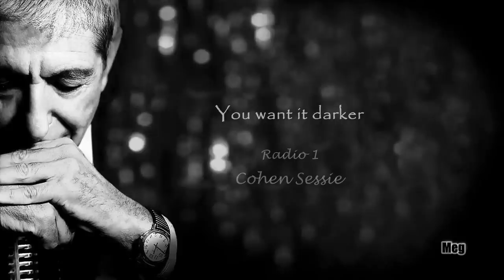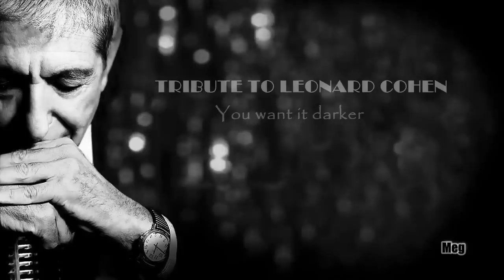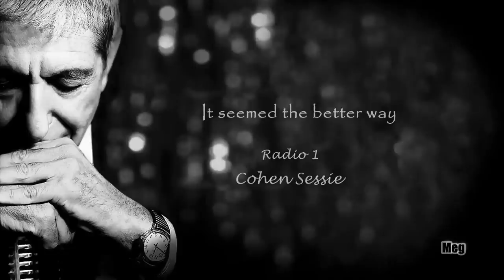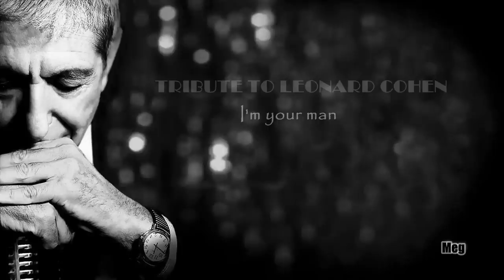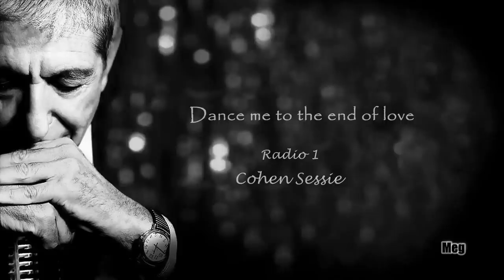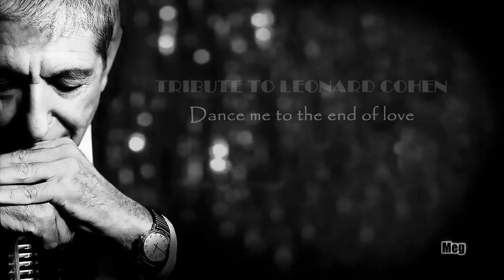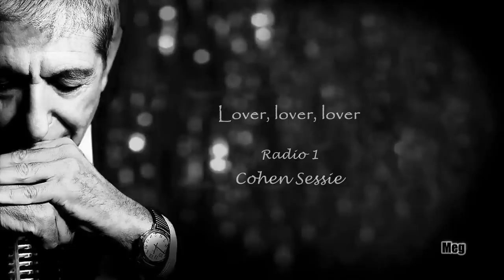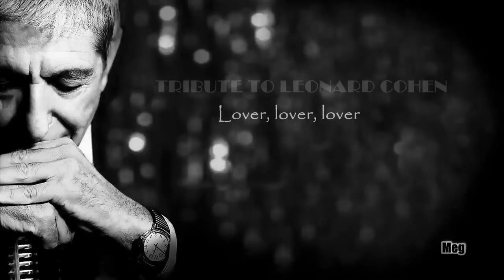Concert in Tribute to Leonard Cohen...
Radio 1 Cohen Sessie / at Capitole, Ghent, Belgium 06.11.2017 r.
0:00 Patrick Riguelle - Lover, Lover, Lover
3:39 Charlotte Adigéry (WWWater) - You want it darker
08:29 Grégory Frateur - Here it is
12:49 Grégory Frateur - It Seemed the Better Way
17:20 Henk Hofstede - Sisters of Mercy
22:08 Henk Hofstede - Seems so long ago, Nancy
26:54 Patrick Riguelle & Radio Candip - The Partisan
31:11 Buurman - Famous Blue Raincoat
37:17 Buurman - Take This Waltz
41:53 Jasper Steverlinck - If it be your will
46:16 Jasper Steverlinck - In My Secret Life
51:31 Intergalactic Lovers - Chelsea Hotel #2
55:48 Intergalactic Lovers - I'm your man
59:22 Intergalactic Lovers - Avalanche
1:04:06 Buurman - Dance Me to the End of Love
1:08:37 Stef Kamil Carlens & Radio Candip - Story of Isaac
1:13:09 Stef Kamil Carlens & Radio Candip - Everybody Knows
1:17:35 Patrick Riguelle - First we take Manhattan
1:22:38 Henk Hofstede - Bird on a Wire
1:26:38 Charlotte Adigéry (WWWater) - Hallelujah
1:31:32 Stef Kamil Carlens & Radio Candip - By the Rivers Dark
1:35:27 /Everybody together/ Lover, Lover, Lover